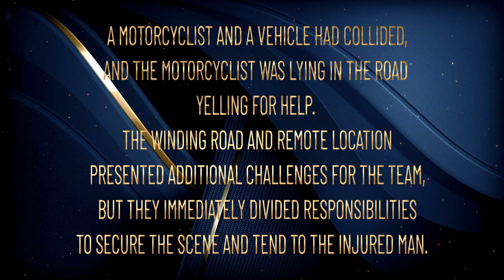Lifesaving Dombrowski, Minero, Talei, and McLurg